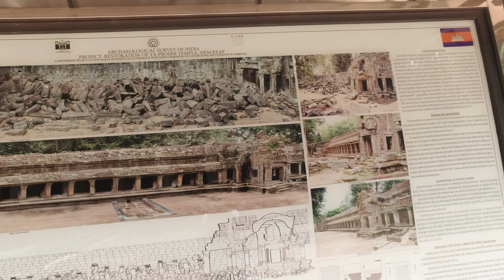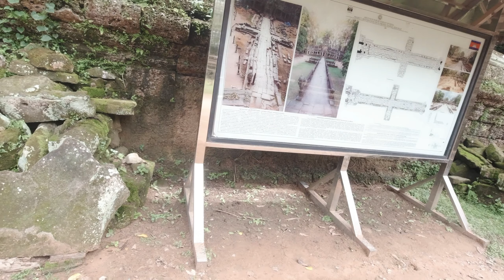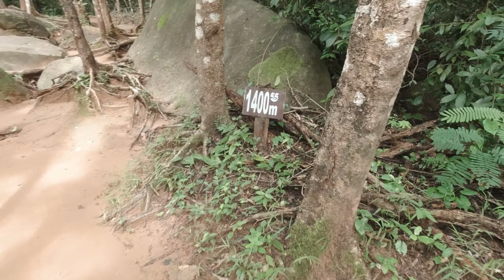2023年シェムリアップの旅 | Trip in Siem Reap in 2023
2023年9月4日から、カンボジアのシェムリアップに行ってきました。
動画では、
・クロム市場
・サマキ市場
・アンコールワット遺跡
・バイヨン遺跡
・ニャムポアン遺跡
・タプローム遺跡
・西バライ
などを訪れています。

西バライのあとに行った、ハンモックでビールを飲んでいる所は、市内から9kmくらい北東に行った所にある、ទំនប់៧៨という場所です。Google Mapなどで調べてみてください。